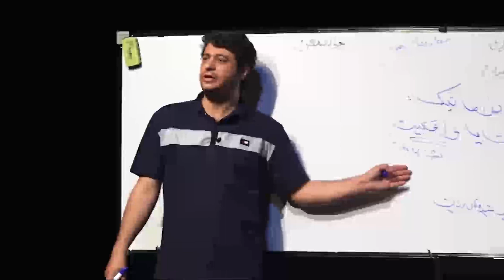درام بازی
✅ دوره آموزشی درام_بازی؛ با تدریس

⬅️ جلسه هفتم: چگونه سوژه را مال خود کنیم💡

🔸 در جهانی که جهان روایت‌ها نام دارد، مواجهه با یک سوژه و ایده‌ای که به ذهنمان برخورد می‌کند چگونه باید باشد؟
🔹 از کدام منظر یا نظرگاه باید به دنیای سوژه وارد و سوژه خود را پخته و دراماتیزه کنیم؟
🔸چگونه باید فیلمنامه را ساختارمند کنیم تا شعاری نشود؟

⬜️ برای خرید تکی این قسمت اینجا کلیک کنید🔻
🌐 b2n.ir/deram-7

✅ دسترسی به هزاران ساعت فیلم آموزشی در لینک زیر 🔻